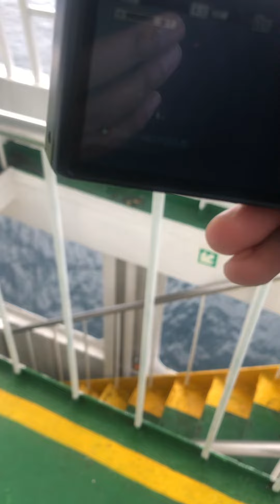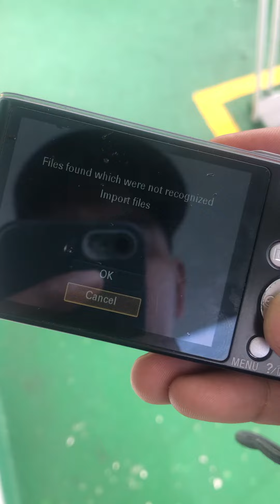Sony Cyber-Shot DSC-W730